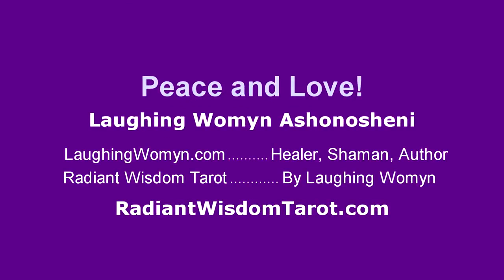Weekly and Daily Tarot Readings On Winter Vacation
We'll be back in a couple of weeks. Have a wonderful Winter and Happy New Year!